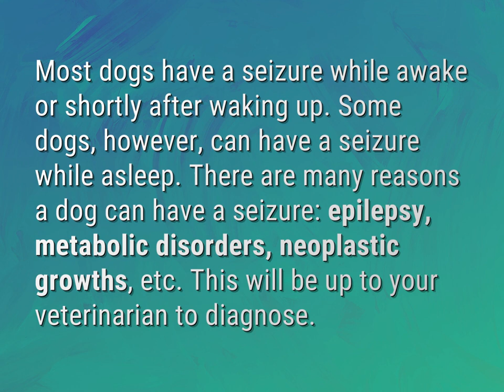What causes seizures in dogs while sleeping?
James Webb (2022, August 5.) What causes seizures in dogs while sleeping?
    WHYS.video